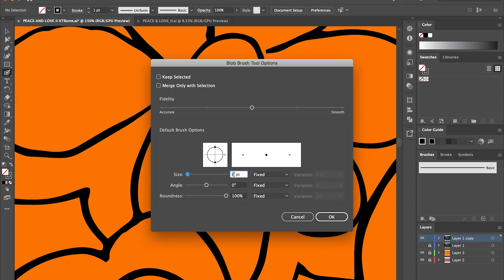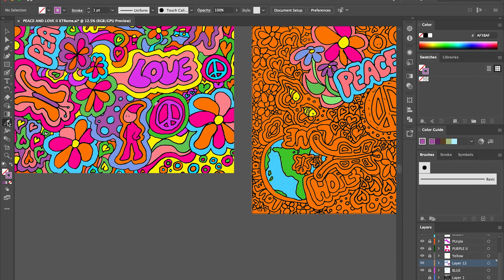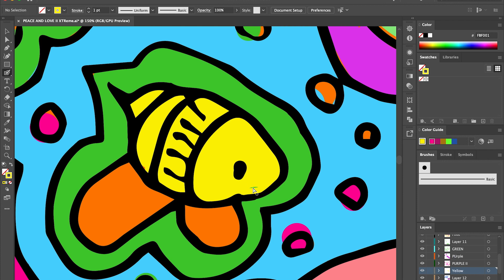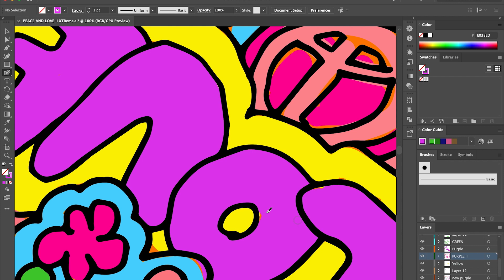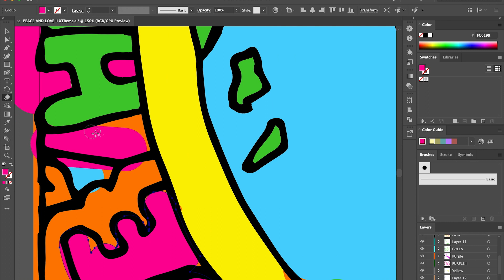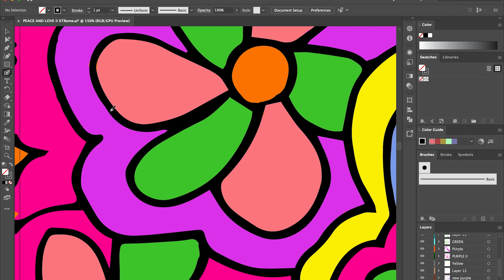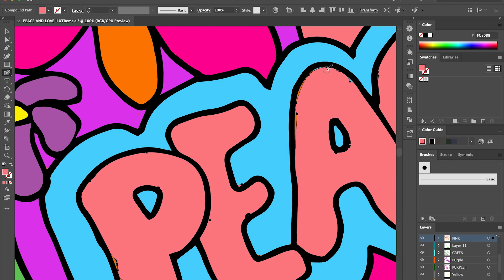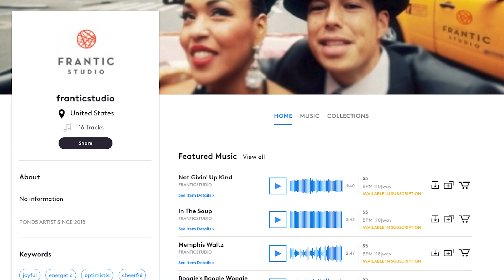Speed Coloring in Adobe Illustrator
This is a popular drawing I created in my Sketchbook and scanned into my computer - then auto trace in in illustrator and then color in. The finished art work is available on mugs, iPhone cases, stickers at Teepublic and Redbubble The music is all original and available at Pond 5